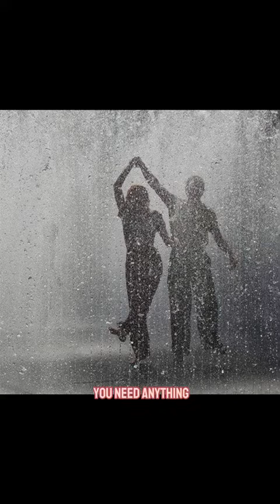Selfless Love by Pius Praise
Love is specially designed by God. It is sweet and divine! A beautiful master piece about Love. This poem will always make you wanna LOVE! even again and again.